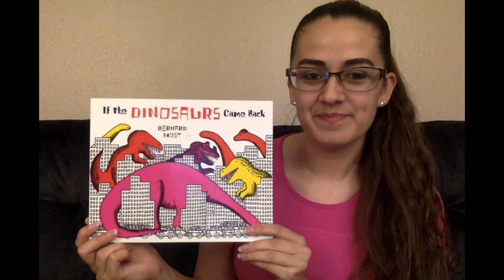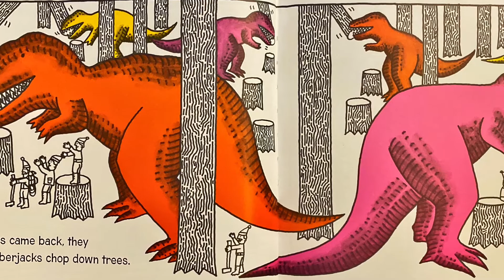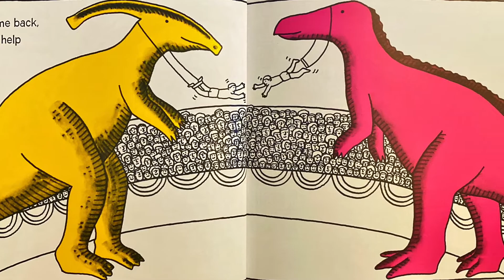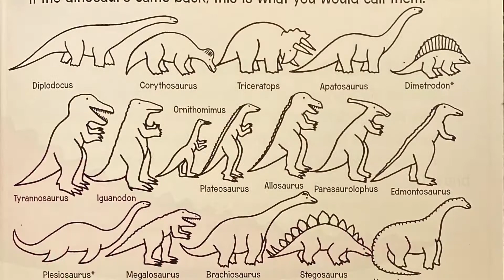"If the Dinosaurs Came Back" Read Aloud by Ms. Torres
"If the Dinosaurs Came Back" by Bernard Most